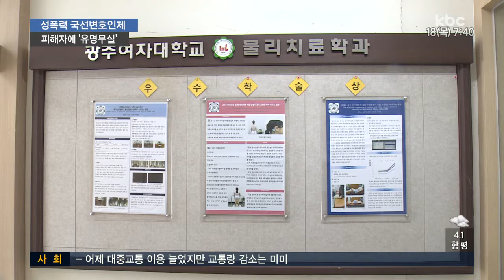성폭력 피해자 국선변호인 제도 '유명 무실'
성추행 혐의를 받고 있는 광주여대 교수에 대한 첫 공판이 열렸습니다.

피해자들을 위해 국가가 선임해 준 국선 변호사는 재판 전까지 피해 학생 면담도 하지 않았고, 재판에 출석 하지도 않았습니다.

보도에 이형길 기자입니다.